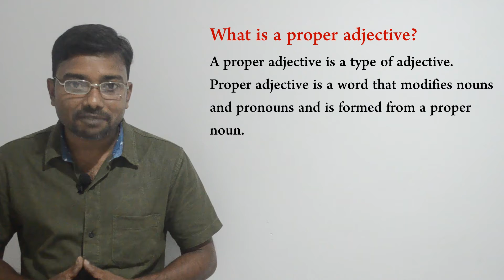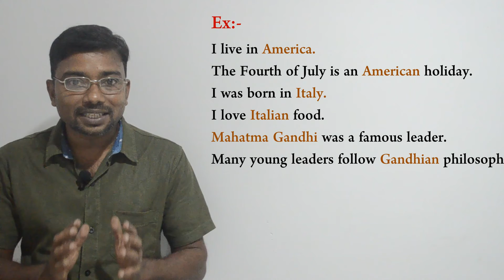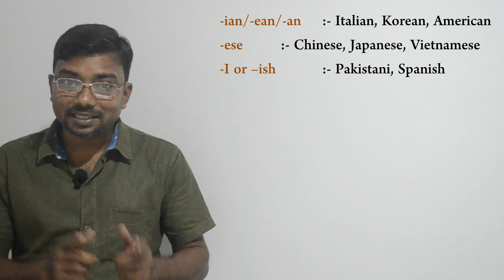Proper adjectives/ Types of adjectives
In this lesson, you can learn about what is a proper adjective.